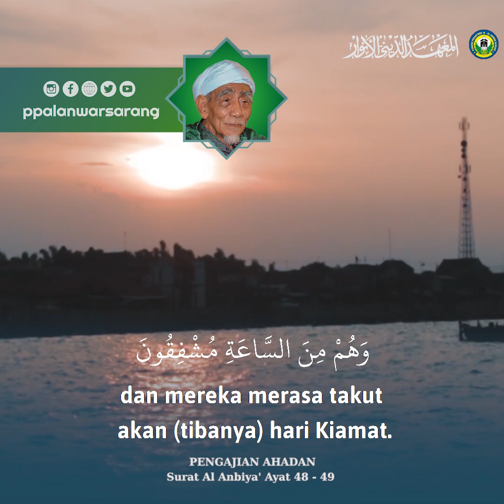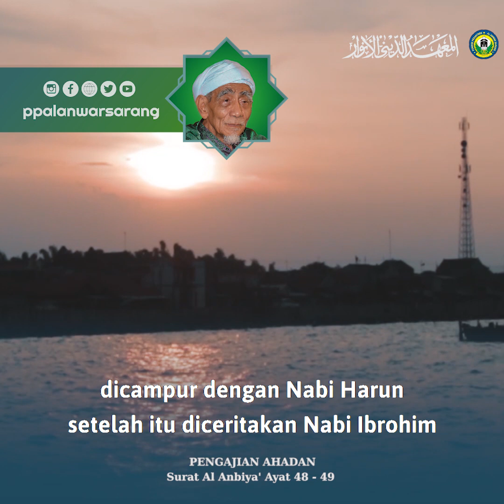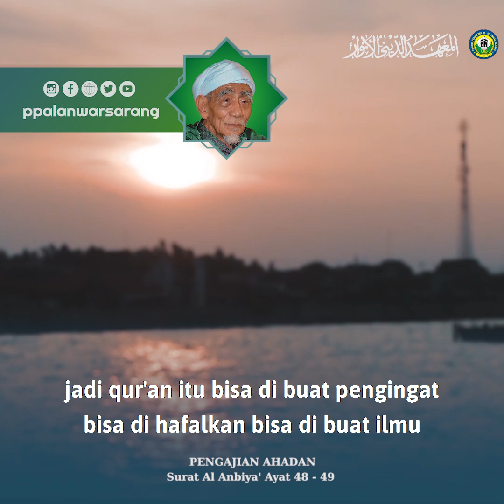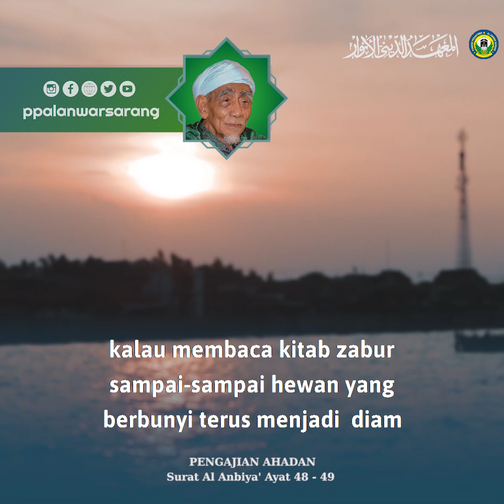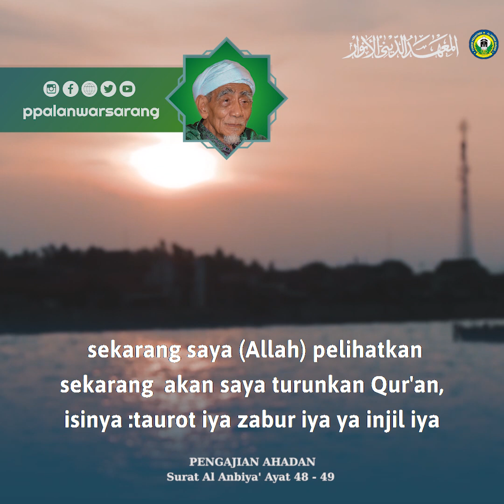Rahasia Kenapa Al-Quran Mudah Dihafal | Mbah Moen ~ppalanwarsarang